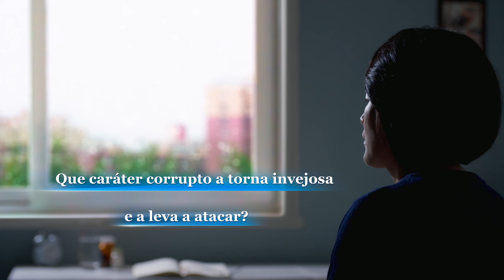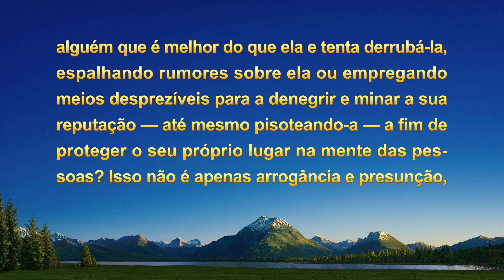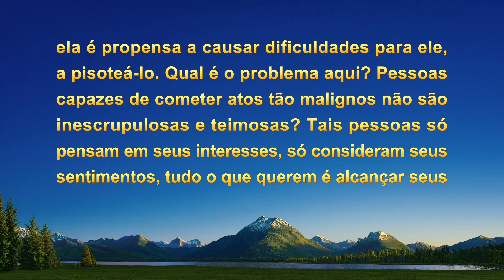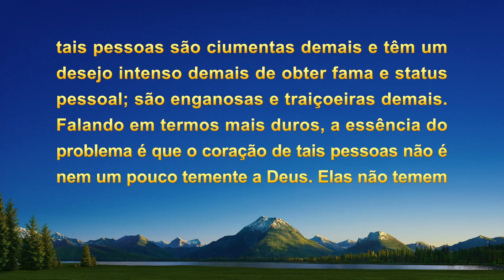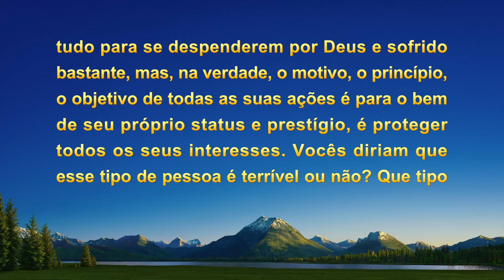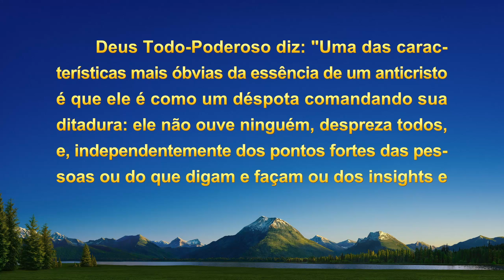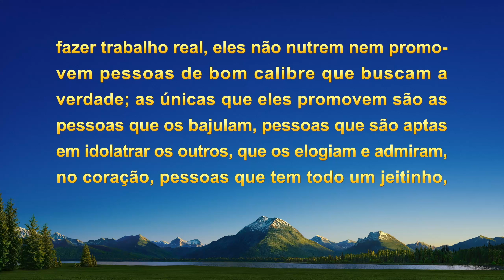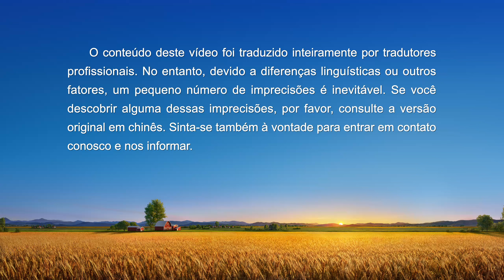Testemunho da Vida da Igreja "Não permita que a inveja domine você"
Ela é uma líder de igreja que, ao perceber que sua parceira é mais capaz do que ela, fica com inveja e inventa desculpas para atacá-la. Mais tarde, ela adoece. O que ela aprende sobre seu caráter corrupto por meio da leitura das palavras de Deus e da reflexão sobre si mesma enquanto está sofrendo? E como ela dá meia-volta? Assista a este vídeo para descobrir.